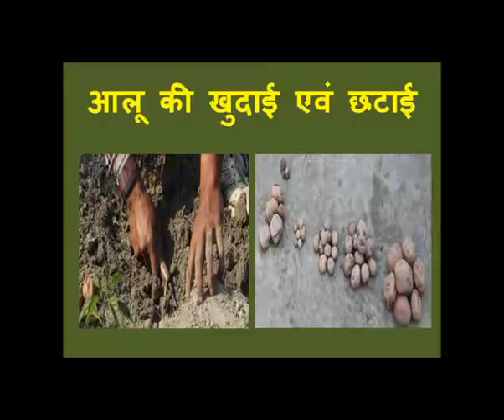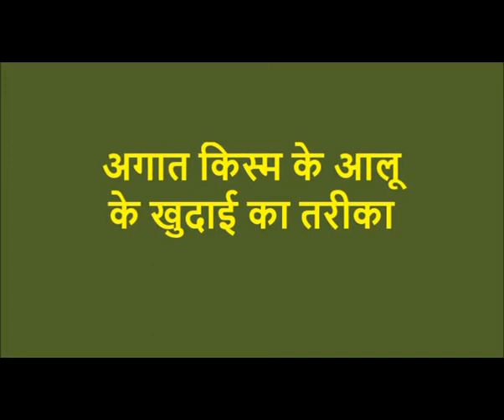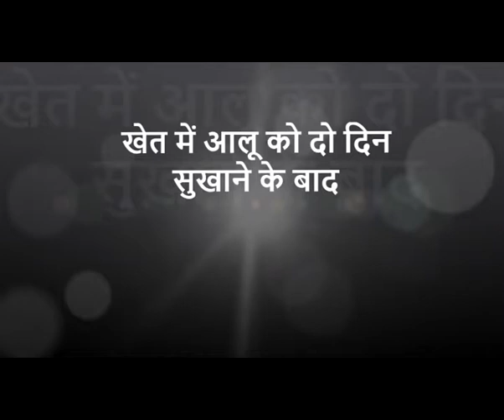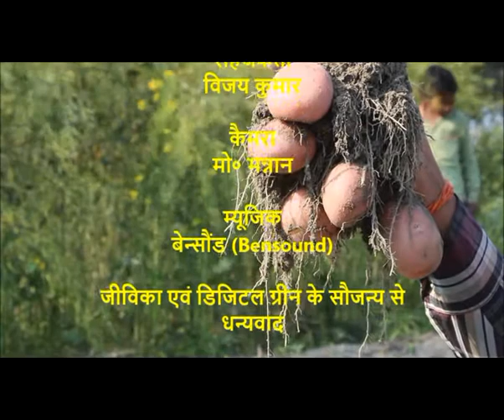Aloo kudai evam chatayi Muzaffarpur